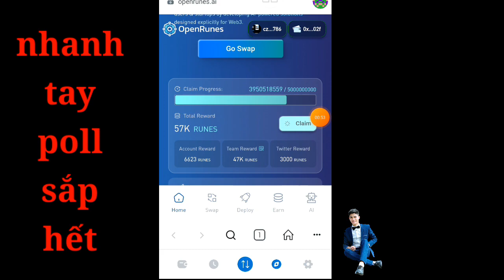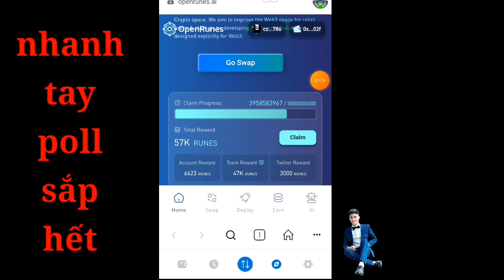UPDATE RUNES KHẨN CHƯƠNG VÀO CLAIM POLL CÒN ÍT NHANH KHÔNG MÓM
🗣 Link Channel Kênh Telegram Túc Ra Kèo Hàng Ngày Anh Túc

 ỦNG HỘ ANH TÚC TV〰〰🕉〰〰 GIÚP MÌNH ĐẠT
💭 XIN CẢM ƠN Ạ
🤳 Anh Túc TV Chuyên Làm Về Airdrop,Claim,Retroactive,Crypto